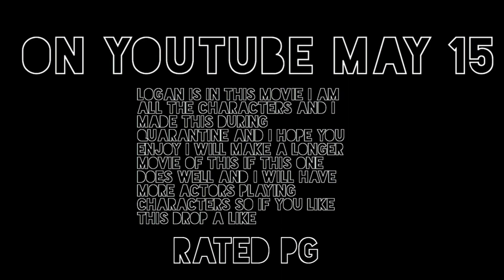Official Trailer Magnus